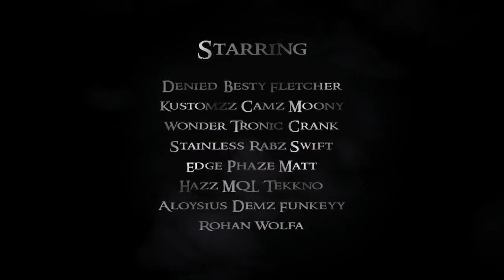Terra Australis ||A CoD4 Fragmovie||By matt clough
By: Matt "matt." Clough

Length: 5:19
Size: 271mb
Resolution: 1280*720
Codec: x264
FPS: 50
Project Size: ~600Gb

Latest Australian community movie from New Zealand producer Matt, featuring players If you're in the US be sure to check out the all new US for community news, events and ladders!

Starring: Denied, Besty, Fletcher, Kustomzz, Camz, Moony, Wonder, Tronic, Crank, Stainless, Rabz, Swift, Edge, Phaze, Matt, Hazz, MQL, Tekkno, Aloysius, Demz, Funkeyy, Rohan, Wolfa

Programs used: Sony Vegas Pro 9, Adobe After Effects CS4, Autodesk 3DS max 2010, Boujou, Fraps, VirtualDub, Call of Duty 4

Music: Two Steps from Hell - North Country, Future World Music - Rise of the hero/ Sin and Restitution/World Crisis